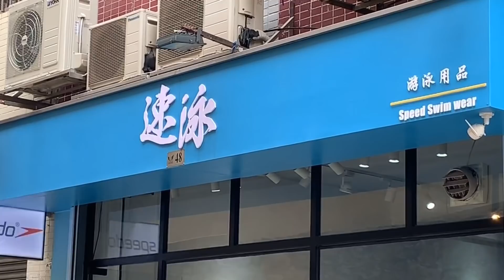澳門荷官薪酬跌破2萬！五成以上打工仔要放無薪假！